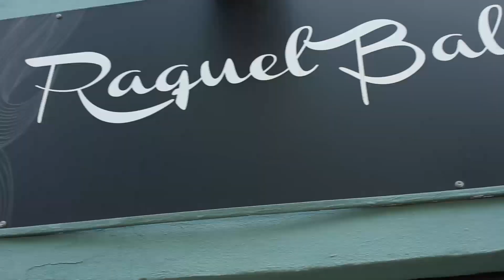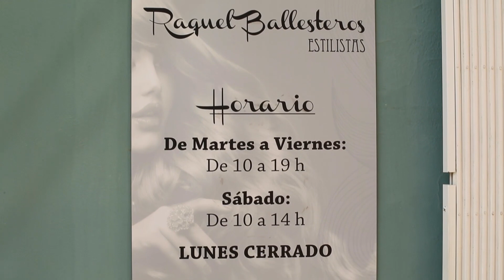Peluquería Raquel Ballesteros - Alboraia eres tu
Te presentamos a Raquel, propietaria de Peluquería Raquel Ballesteros 💇‍♀‍

Raquel abrió su propio negocio para atender y ofrecer un servicio cercano 🤗 pero también para lograr las metas que se había fijado profesionalmente

Muchas gracias Raquel por atendernos con una sonrisa 😁

Et presentem Raquel, propietària de Peluquería Raquel Ballesteros 💇‍♀‍

Raquel va obrir el seu propi negoci per a atendre i oferir un servici pròxim 🤗 però també per a aconseguir les metes que s'havia fixat professionalment

Moltes gràcies Raquel per atendre'ns amb un somriure 😁